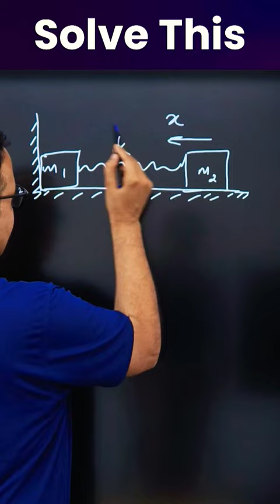Irodov Tricky Question | Find The Velocity of COM ?